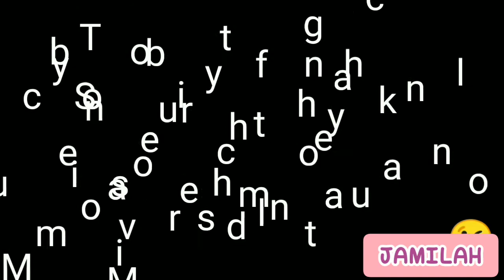Spring flower autumn moon - Love better than immortality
Drama Name🎬  : Love Better than Immortality
Where you can watch this Drama : We Tv, Tencent Video, DramaCool Website

And advertising the drama.